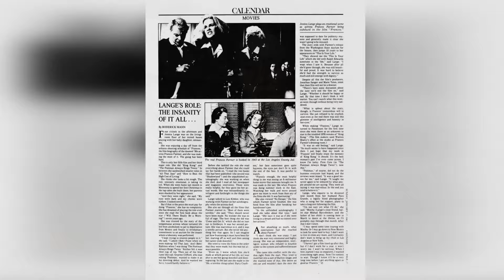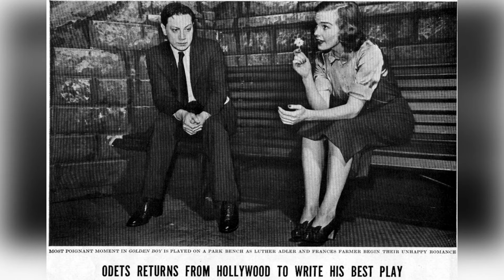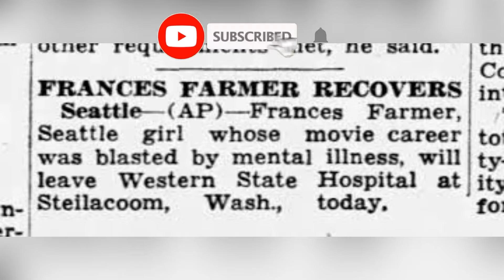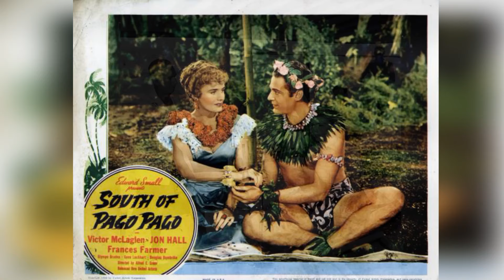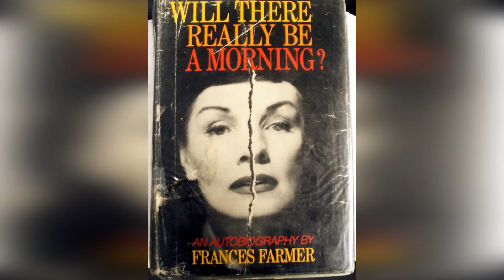Frances Farmer: The Dark Hollywood Story You Weren't Told!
Embark on a captivating journey into the tumultuous life of Frances Farmer, one of Hollywood's most enigmatic and misunderstood figures, with our enlightening video, "Frances Farmer: 10 Shocking Facts." Once a shining star of the silver screen, Farmer's career was marred by scandal, mental health struggles, and a controversial legal system, leading to a legacy wrapped in mystery and speculation. This video delves deep into the heart of Farmer's life, unveiling shocking facts about her rise to fame, her dramatic fall, and the enduring myths that surround her.

"Frances Farmer: 10 Shocking Facts" uncovers the truth behind the headlines, exploring the complexities of Farmer's personality, her battles with Hollywood's studio system, and her tumultuous personal relationships. From her early success in theater and film to her involuntary commitment to psychiatric hospitals, each fact sheds light on the systemic challenges and personal demons Farmer faced. We also tackle the sensationalism of her story in the media, separating fact from fiction and giving voice to Farmer's own perspective on her life.

Featuring expert analysis, archival footage, and detailed research, our video provides a comprehensive look at Farmer's life, highlighting her talent, resilience, and the tragic circumstances that led to her becoming a Hollywood legend. This video is a must-watch for film enthusiasts, history buffs, and anyone interested in the darker side of fame and the struggle for autonomy and understanding in the face of adversity.

Join us as we explore the shocking truths about Frances Farmer, offering insights into the life of a woman who challenged the status quo and paid a high price for her independence and outspokenness.